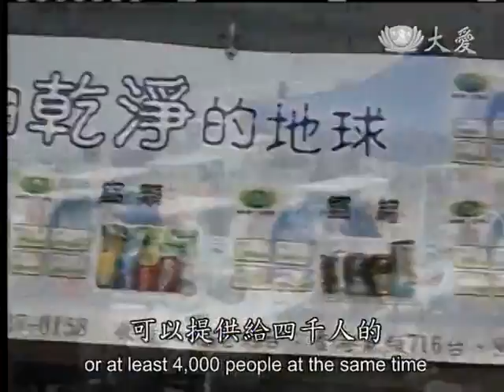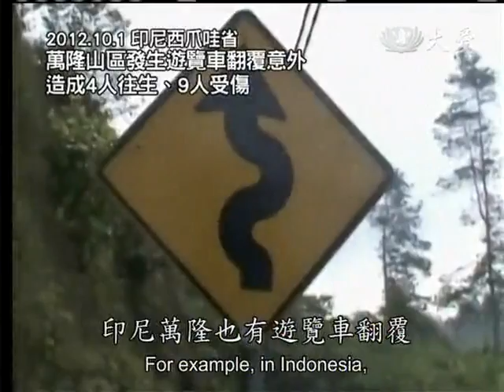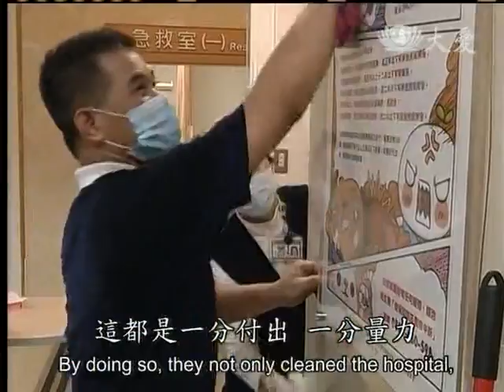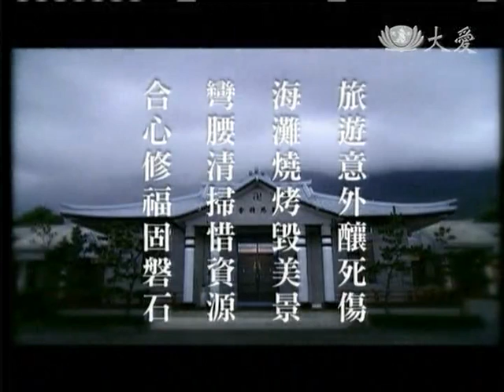20121004《人間菩提》轉念修福勝旅遊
中秋假期剛過，有許多人利用這段時間出遊，卻造成天人永隔的意外。而慈濟志工，則是把握時間，亮麗人生。不論是在香港的慈濟人，到海岸邊進行垃圾清理與分類；或台北慈濟醫院的志工，協助環境整潔，這些都只是觀念而已，一個觀念轉變，就可以把握休假，利益人群。

證嚴上人在今天(10/4)志工早會開示「應該要啟發人人的愛心，讓真正的剩餘是那一分的愛心，「愛有餘」，才是富裕的人生」。

狂歡過後，卻留下一片「杯盤狼藉」。在香港的「白石燒烤場」，因為中秋假期，海岸邊湧進滿滿的人潮，也帶來滿滿的垃圾，不僅比平常多出五、六倍，當中更有許多廚餘，慈濟志工，彎下腰，一一回收、分類，只為修復大地。

證嚴上人開示：「我們應該要有正確的觀念，我們要節省一點，你有愛心剩餘的，可以捐出來，不是點的吃不完浪費掉，這叫做剩餘，真正的剩餘，是那一分的愛心，愛有餘，好好的把自己的生活，來一個富有餘的人生。」

富有餘的人生，在大北區，超過一千七百位慈濟志工利用休假時間，協助台北慈濟醫院，整理環境；而平日忙於醫護工作的同仁，也有四百多位一同加入，讓醫院不僅煥然一新，更有家的感覺。

證嚴上人開示：「這樣的螞蟻雄兵，星期六，大家有的時間，都是這樣的投入，這都是一分付出，一分亮麗，心靈的環保，還有環境的環保，人人用心用愛，付出時間力量去打掃，看任何一個地方一塵不染，真正的名符其實。」

做中學，學中覺。為了台北慈院的評鑑，志工總動員，把握中秋假期，進行草皮美化，儘管下著細雨，每個人都把付出，當作修行。